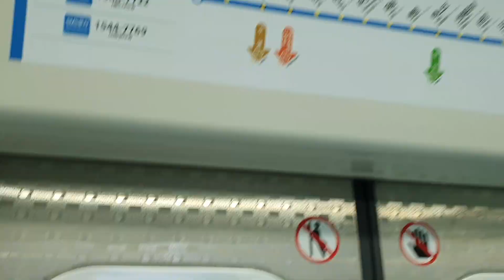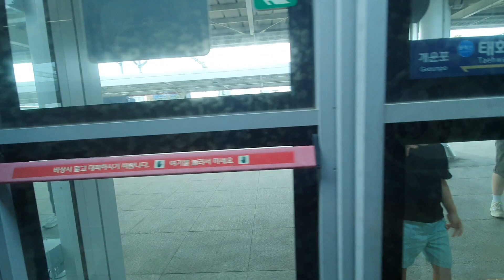코레일 동해선 태화강행 열차 개운포~태화강 주행